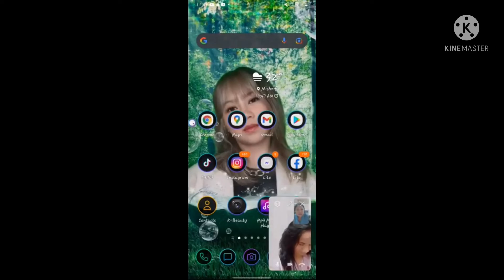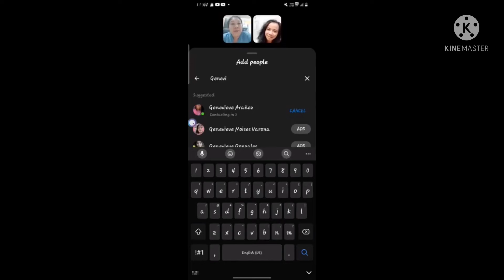SPEED ONE TV#DAAN NANG TAGUMPAY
SPEED ONE TV#OFW